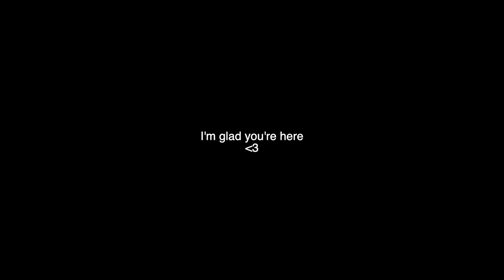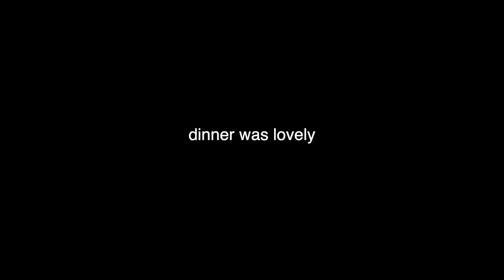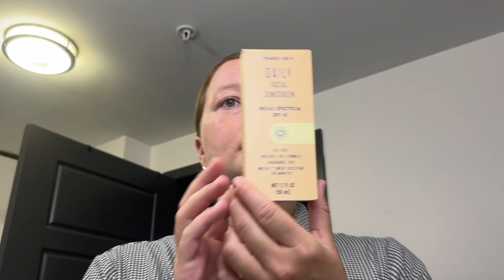SILENT VLOG 💛 cleaning my apartment, cooking dinner, skincare routine + girl time (productive week)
This vlog is a silent vlog where i show you a week in my life. I clean my apartment, cook dinner, show you my skincare routine, clean my sheets, hangout with friends, and go on hot girl walks!!!

Thanks for being here, i love you guys!